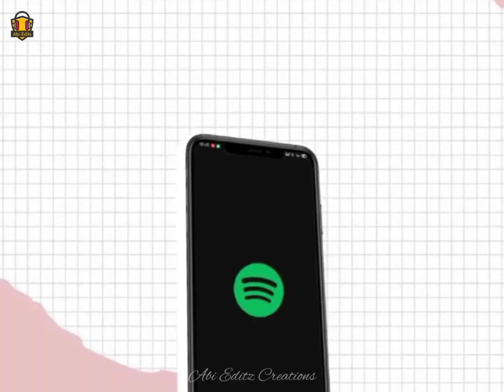💖 Porkanda Singam 💕 Vikram ⚡Tamil Efx Whatsapp Status ✨ vikrammovie kamalhaasan ‎spotify